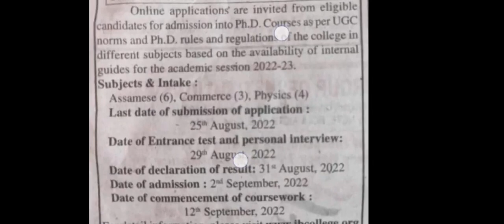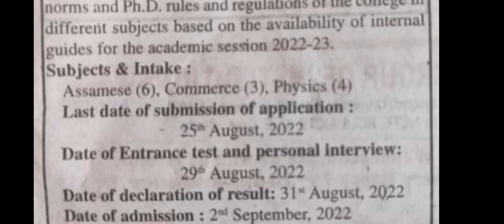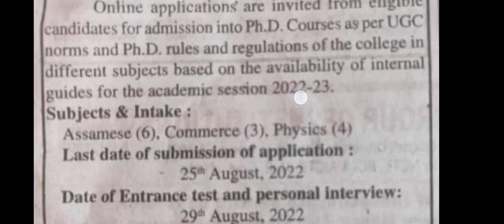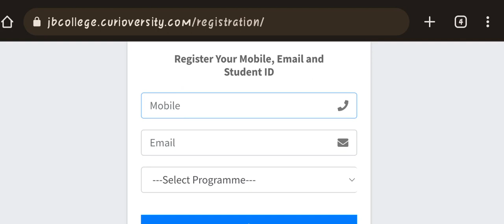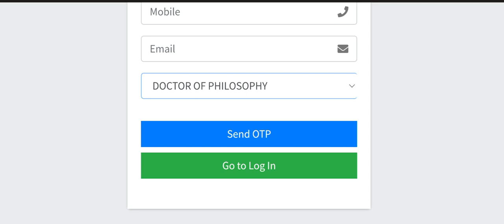PhD_Admission_2022 in Jagannath Barooah (Autonomous) College, Jorhat, Assam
PhD Admission in JB College Jorhat

PhD Admission in Assam

PhD Admission under Gauhati University 2022